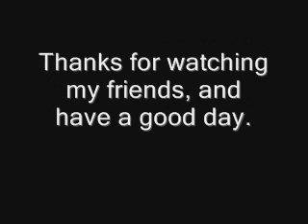Misunderstood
I was misunderstood by a friend today, and I am really sad.